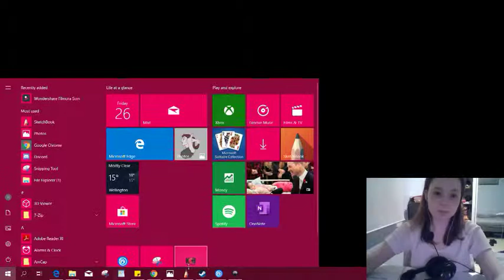Highlights from the last part of HoS DLC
I wanted to remember this so I made a highlight reel. My mic is awful but I'm too cheap to get a new one :')